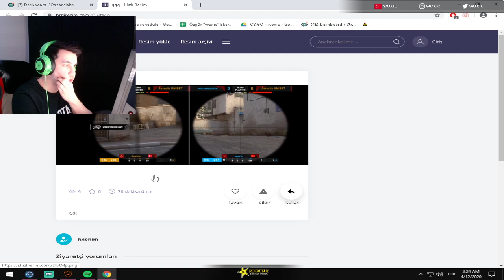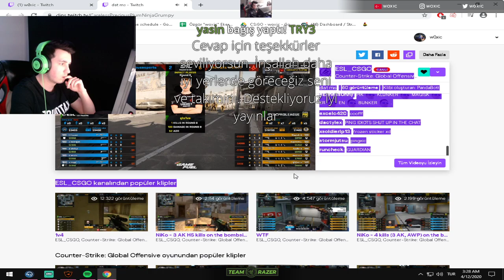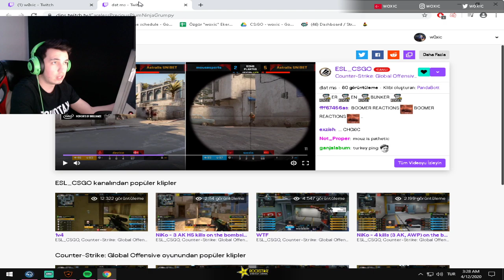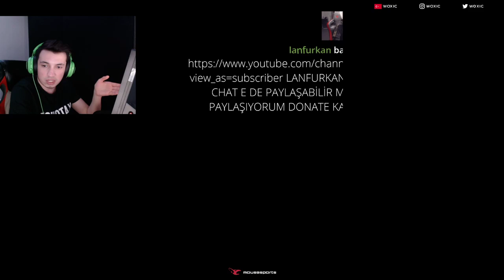WOXIC MAÇTA OLUŞAN PING FARKI YÜZÜNDEN ÖLMESİ HAKKINDA KONUŞUYOR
Özgür ''woxic'' Eker CSGO Mousesports vs Astralis maçında oluşan ping farkı yüzüden ölmesi  hakkında konuşuyor.

VİDEODA Kİ YAYINCILARIN BU KANAL İLE HİÇ BİR ALAKASI YOKTUR! LÜTFEN YORUMLARINIZI BUNUN FARKINDA OLARAK YAPIN.

TELİF ve REKLAM teklifleri için / COPYRIGHT and BUSINESS